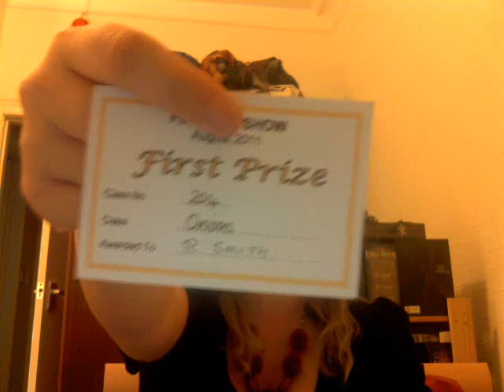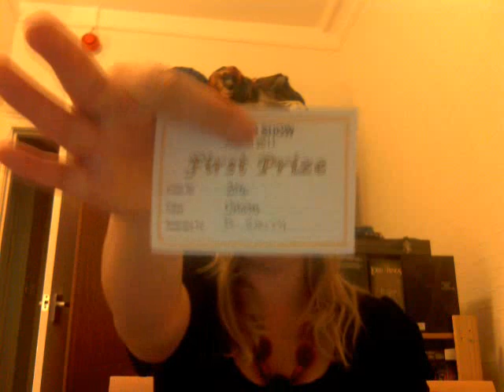Prize Winning Onions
People asked to see my prize winning onions. I show them. Of very little interest to anyone who doesn't know me.